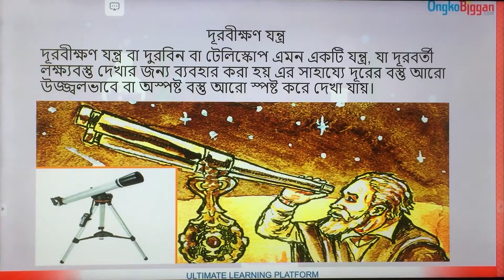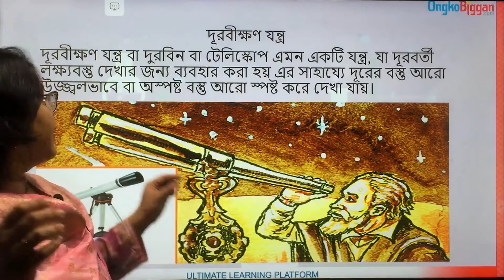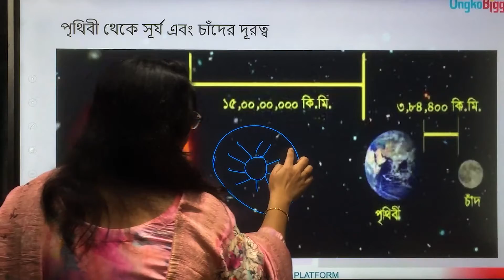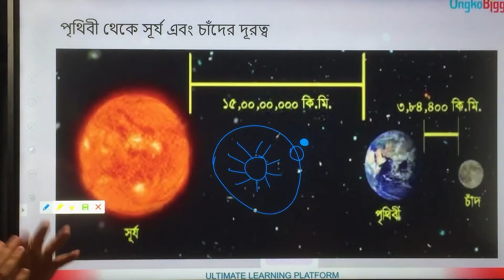পঞ্চম শ্রেণী - প্রাথমিক বিজ্ঞান - বাংলা ভার্সন - অধ্যায় - ০৮ঃ মহাবিশ্ব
দূরবীক্ষণ যন্ত্র, পৃথিবী থেকে সূর্য এবং চাঁদের দূরত্ব

Series:  অধ্যায় - ০৮ঃ মহাবিশ্ব
Instructor: Rumana Rahman Ritu (BUBT)